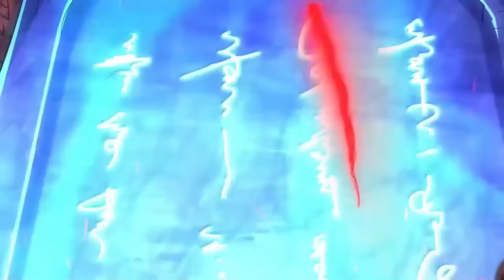【Multi Sub】《主宰三界》第1~44集 | 逆天重生，修禁忌神功，造逆天神脉，扫八荒六合，神挡杀神，佛挡杀佛，本是逆天之人，何必遵循天道，这一世战个痛快！